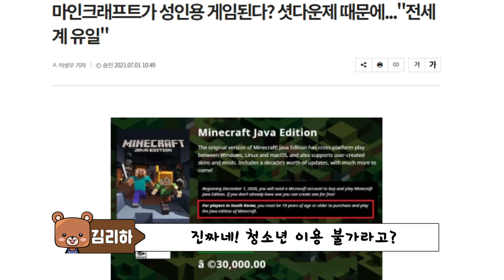마인크래프트 19세(성인) 게임이 되었다? "오빠 그게임 하면 안돼!!" [잉여맨 상황극]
한국 에서만.. 마인크래프트가 성인게임이 된다고..?
세계최초 마인크래프트 성인게임화 자세한내용은 아래 링크에서 확인해보세요!